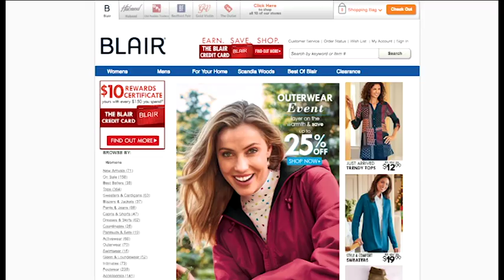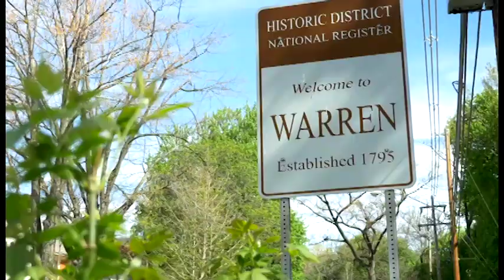Why Blair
Blair
Bluestem Brands Recruiting
Warren, PA